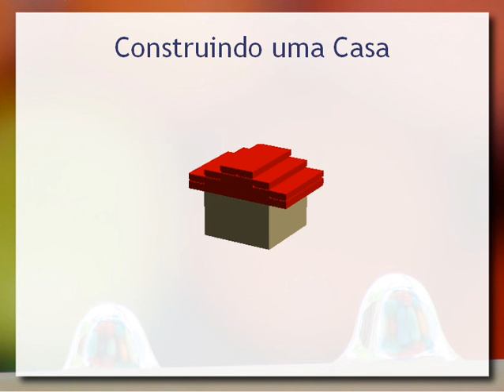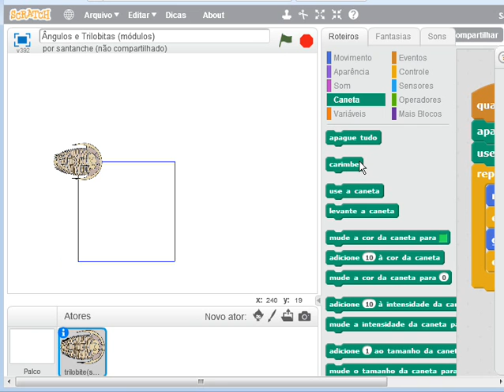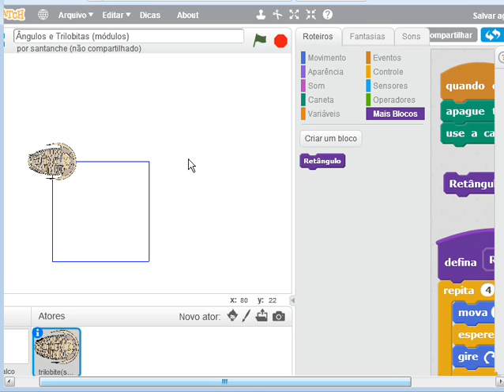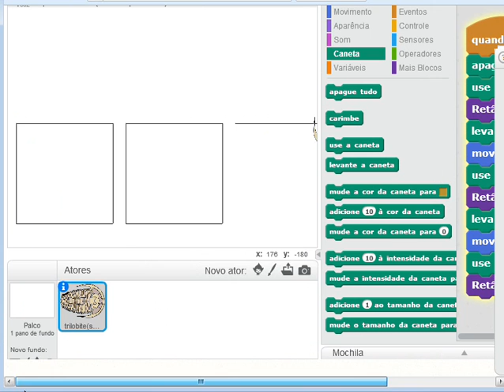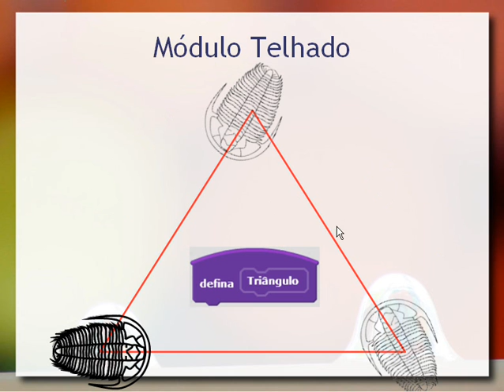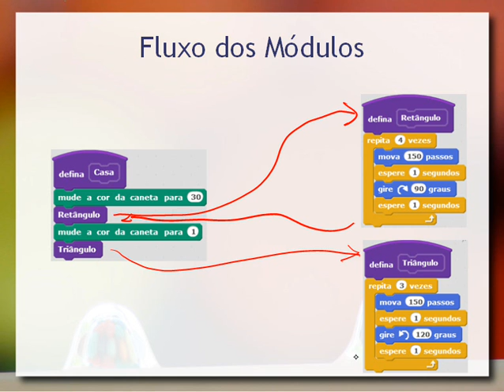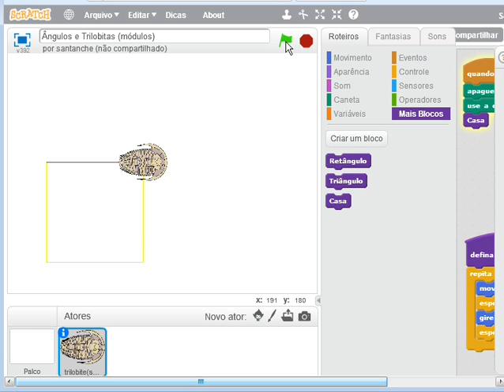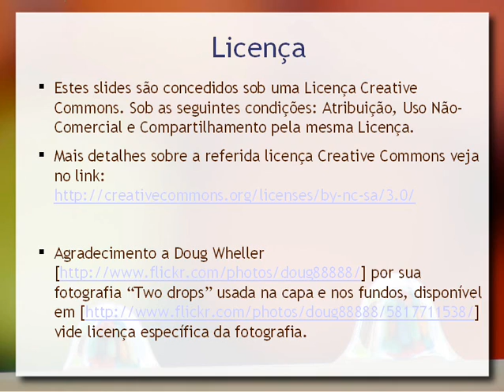Algoritmos e Programação: Módulos (Scratch)